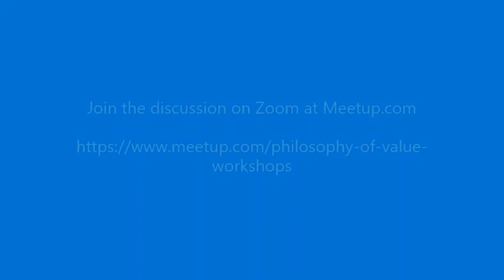Philosophy of Value Podcast, S7, 33, The Viability of a Principle of Value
What is the viability of the phenomenon of value as a principle of life? The cognitive/non-cognitive debate is about explanations of activities like morals, motivation and meaning. Extending this debate, I have suggested a particular concept of value (as an affirmation, or value of value) as a principle of human life, yet in a dialectic with cognition. But is the phenomenon of value even a viable concept to provide such a principle? What is the status of ‘value’? Is such a principle also in danger of succumbing to Nietzsche’s supposed value monism, or ignoring Isaiah Berlin’s pluralism? Reading, The Pursuit of Value, Ch.2, Scn. i.